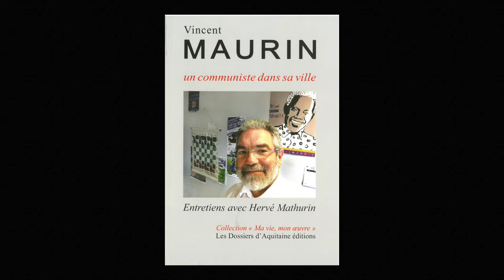Vincent Maurin - Vincent Maurin, un communiste dans sa ville : entretiens avec Hervé Mathurin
Vincent Maurin vous présente son ouvrage "Vincent Maurin, un communiste dans sa ville : entretiens avec Hervé Mathurin" aux éditions Dossiers d'Aquitaine.
Retrouvez le livre :
Notes de Musique : I Am The Reason - Pk jazz Collective. Free Music.